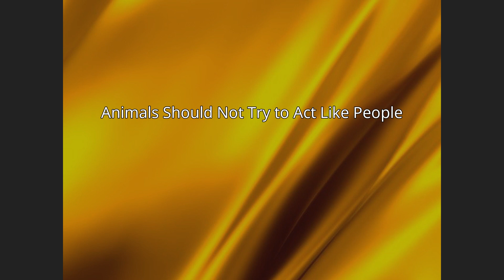Animals Should Not Try to Act Like People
Animals Should Not Try to Act Like People is a career-spanning retrospective DVD plus bonus EP by American band Primus, released on October 7, 2003. The title was inspired by a crayon-made story book written by guitarist Larry LaLonde's son, and the cover depicts a sculpture made by long-time Primus collaborator Lance "Link" Montoya. The DVD features all of the band's music videos to date, plus short films and live footage from as far back as 1986, whereas the bonus EP features five new songs written and recorded specifically for this release. When promoting the release, bassist Les Claypool remarked that "It seems of late that bands are adding supplemental DVD material to their album releases to promote record sales. We've done the opposite. We've added a supplemental audio recording of brand new music to an extremely comprehensive DVD of classic visuals."Animals Should Not Try to Act Like People shows the return of drummer Tim Alexander to the lineup, who had previously left the band in 1996. He joins Claypool and LaLonde in performing on the EP, as well as providing commentary for the DVD. Claypool has claimed that two of the five new songs on the EP were written within the first 45 minutes of the lineup working together again, and "Pilcher's Squad" was said to have been written and recorded within a single afternoon. This is also the only Primus release to feature one of the band's earliest drummers, Tim "Curveball" Wright, filmed performing "Sgt. Baker".